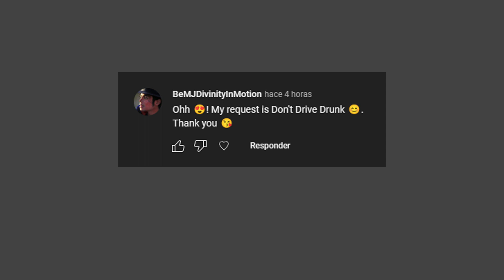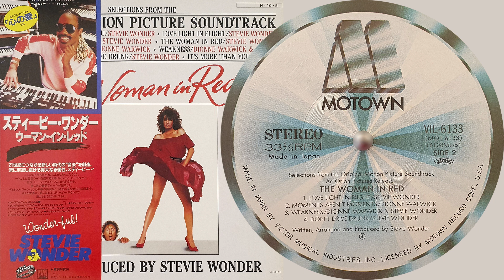Stevie Wonder - Don't Drive Drunk - Vinyl - hana MH - The Woman In Red Sountrack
Some equipment used in my videos:
AT-VM95EN (highly recommended!):